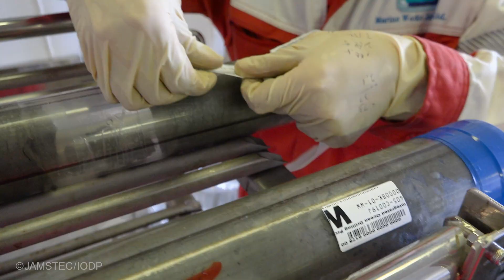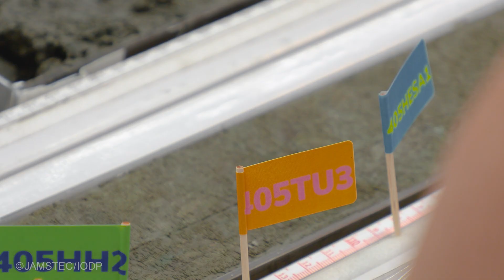IODP Expedition 405 "JTRACK: Co-chief scientist - Christine Regalla"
IODP Exp.405 JTRACK will drill into the Japan Trench subduction zone with the goal of finding out what controls shallow slip during great earthquakes.
Exp. 405 will visit two sites; one in a transect across the trench from undisturbed sedimentary rocks on the incoming Pacific Plate; the second, in a site that will access the fault zone in the region of large, shallow slip observed during the 2011 Tohoku-oki earthquake.
Dr. Christine Regalla is a structural geologist at Northern Arizona University. One of six co-chief scientists for IODP Exp 405, Christine has sailed aboard Chikyu many times, the first time in 2012 as a science party member of IODP Exp 343, J-FAST.